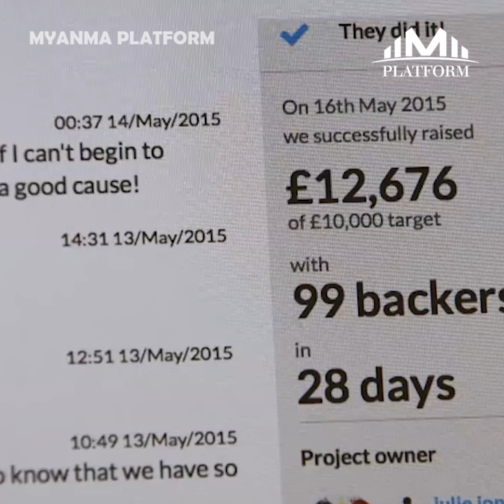"လောကကြီးကို ဇောက်ထိုးမြင်နေရတဲ့ သနားစရာကလေးလေး"